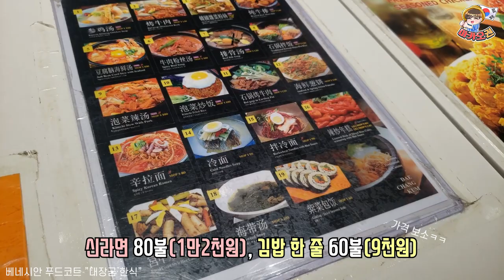마카오 호텔의 엄청난 변화 (호텔 내외부+야경+윈펠리스 분수쇼 등)